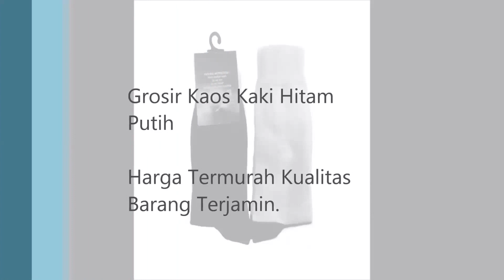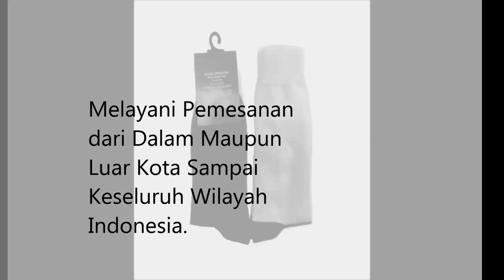Grosir Kaos Kaki Hitam Putih di Bandung SMS/WA 0853 5249 5658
Cari Grosir Kaos Kaki Hitam Putih di Bandung Hubungi IRvan 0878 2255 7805 Harga Termurah dari yang Lain Kualitas Bahan Sangat Terjamin, Minat Hubungi Langsung Ke Nomor diatas Info Kunjungi